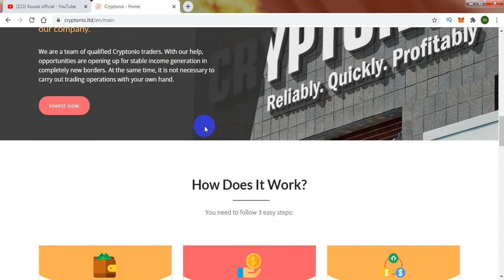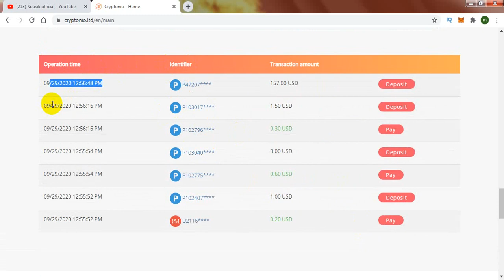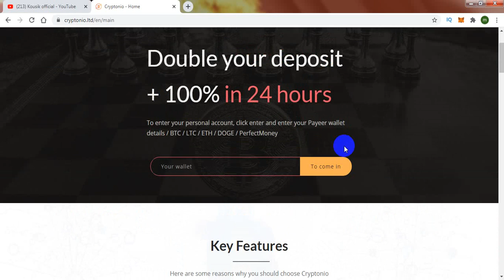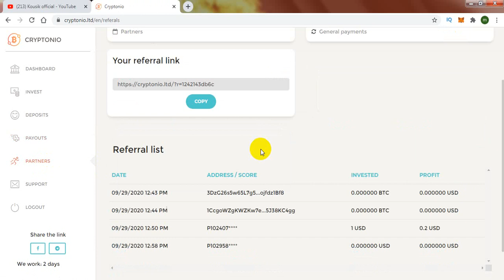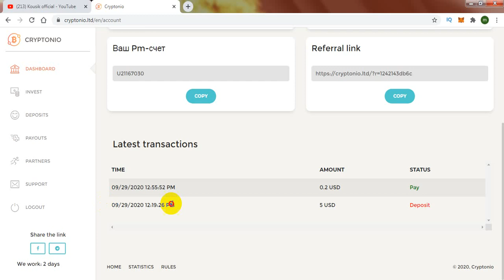New Doubler Site 2020 New Bitcoin Doubler Website 2020 New BTC Doubler Website 2020 Doubler Site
Ragestion link: scam

📞DOLLER BUY AND SELL :
Contact imo number: